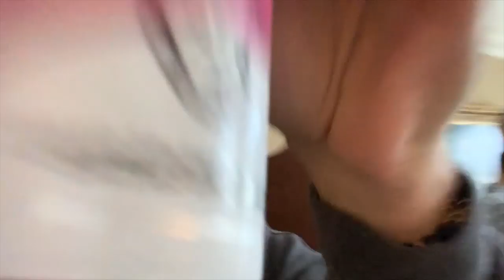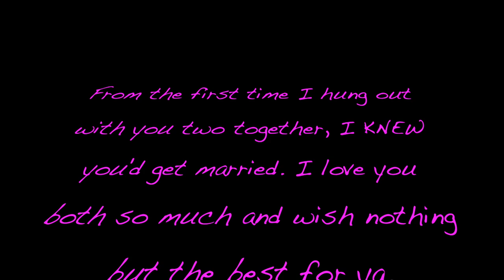Our Brother’s Wedding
My step-brother John married his long-time girlfriend Heather, and my brother Devin and I were both in the wedding! This was such a fun day and so thankful I got to be a part of it. Congrats Mr. & Mrs. Brannen!

Songs used in this video = Vanilla, Uplifting Electronic and Emotional Cinematic Piano
*also used a 12 second snippet of 'Buy You A Drank' by T-Pain

Equipment:
- I recorded everything from my iPhone X
- Canva & Vinci (apps) = create thumbnails
- Final Cut Pro X = for all edits, and to add text/music